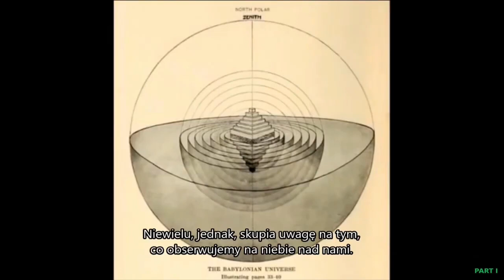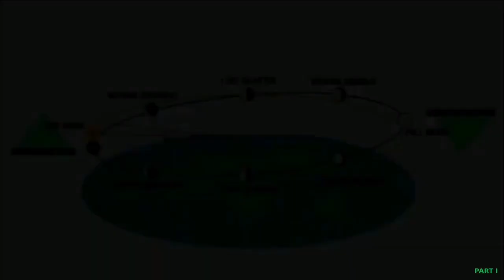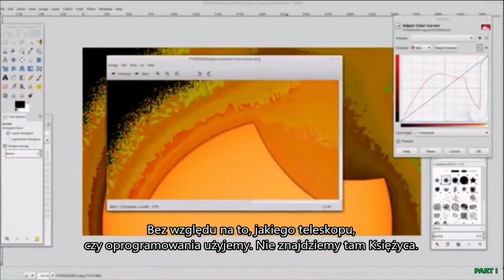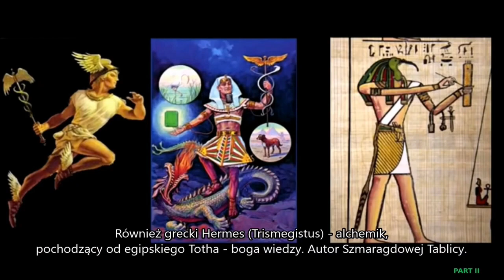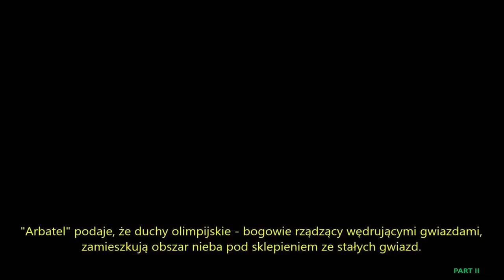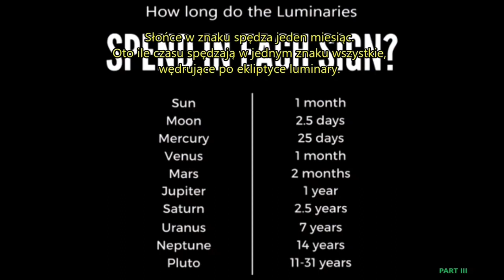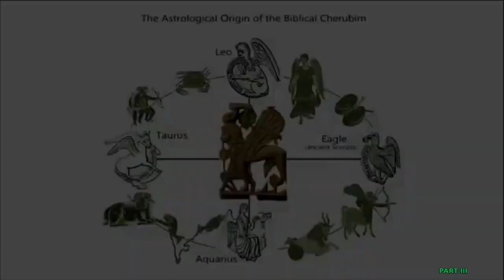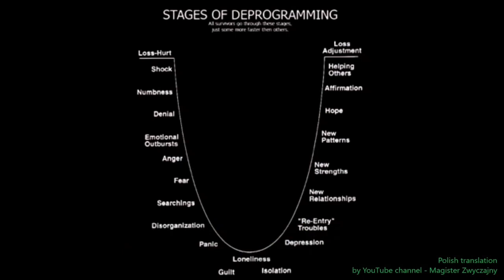TAJEMNICE SŁOŃCA I KSIĘŻYCA. (POLSKIE NAPISY) THE MYSTERIES OF THE SUN AND THE MOON.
Układ słoneczny pełen jest wyjątkowych obiektów, w tym dziwnych księżycy. W tej grupie szczególnie wyróżnia się Japet, satelita Saturna, który przez setki lat był jedną wielką tajemnicą dla astronomów. Ci próbowali dowiedzieć się, dlaczego księżyc jest dwukolorowy. Uzyskana odpowiedź jest bardziej zaskakująca i skomplikowana niż może się wydawać.

Tajemnice naszego systemu gwiezdnego dzielą się na te dobrze znane, nagłośnione medialnie, np. pytania o życie na Marsie, Europie, Enceladusie czy Tytanie, struktury i zjawiska we wnętrzu wielkich planet, sekrety odległych obrzeży Układu, oraz na te mniej nagłośnione. Chcemy dotrzeć do wszystkich tajemnic, więc tym razem skoncentrujmy uwagę na tych rzadziej opisywanych.